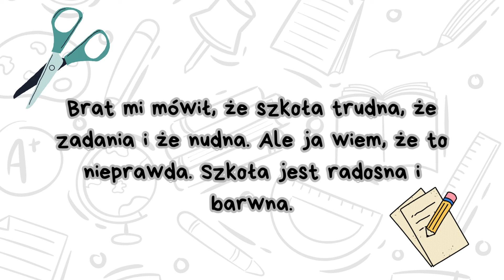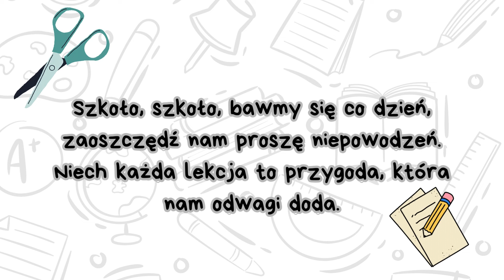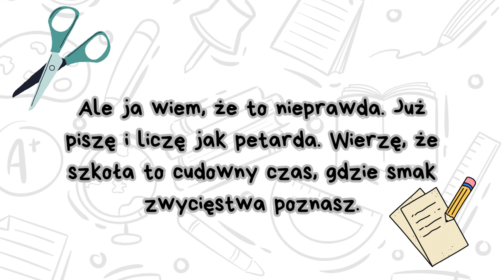BAWMY SIĘ SZKOŁO [Piosenki DLA DZIECI]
Podkład zakupić możecie w naszym sklepie

Materiał powstał z pomocą Canva i AI